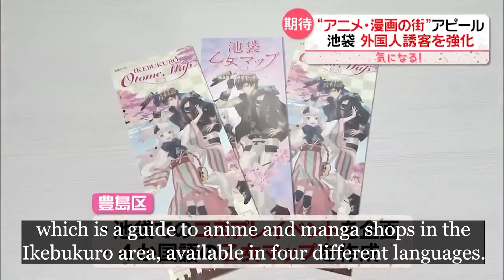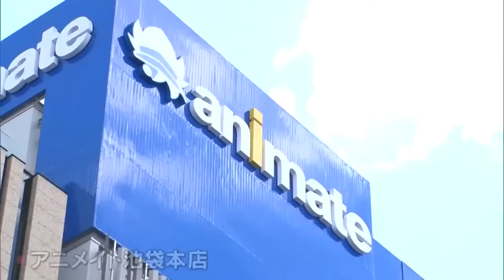Japanese anime and manga Tourism in Tokyo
Toshima Ward in eastern Tokyo is using Japanese anime and manga to
promote tourism to the area by foreign tourists. We take a look at what initiatives it has implemented through to bring more tourists in through the power of anime and manga.
Originally broadcast on news every. on October 23, 2023.